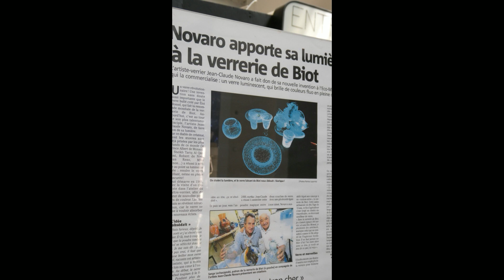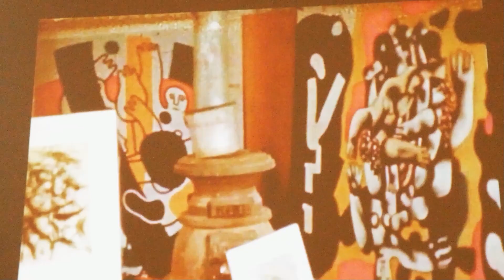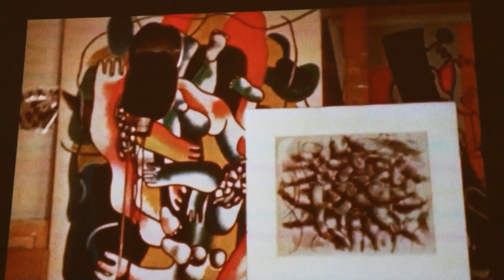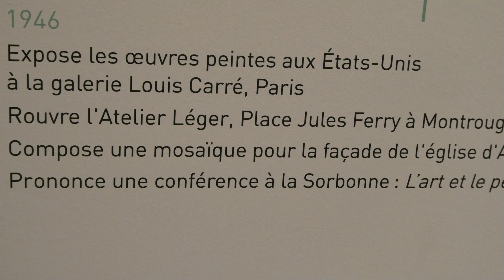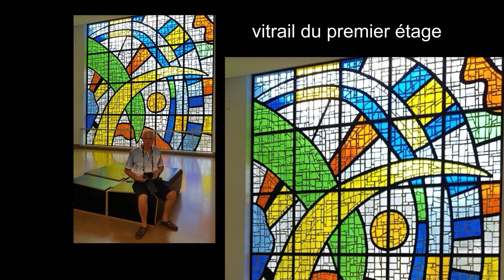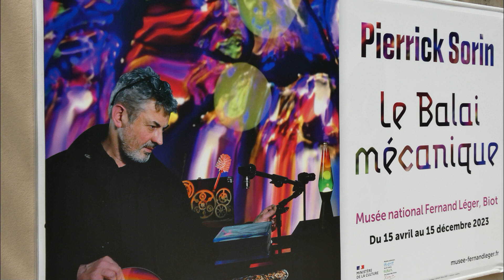BIOT visites 2023